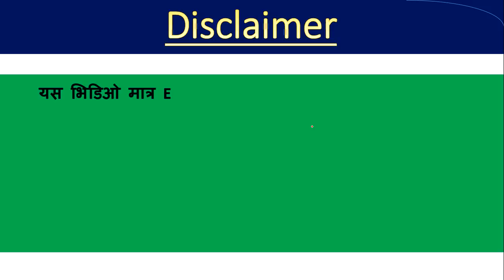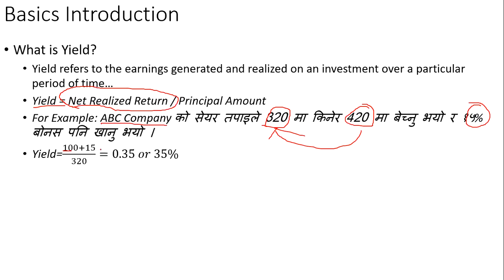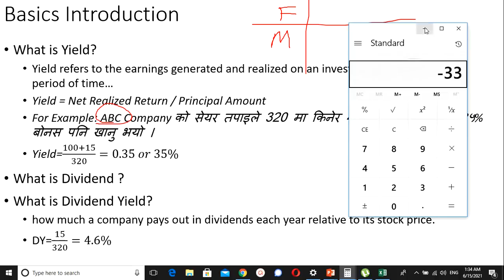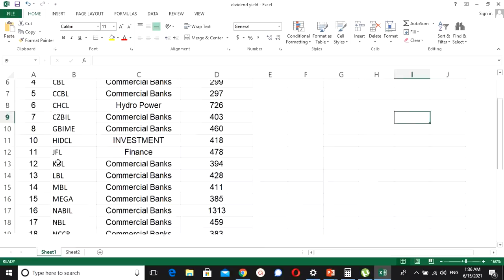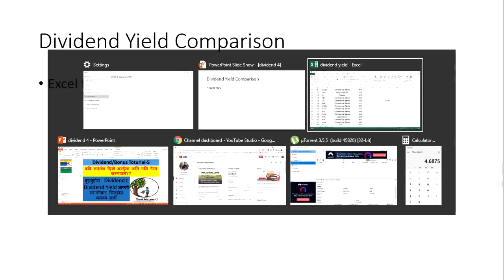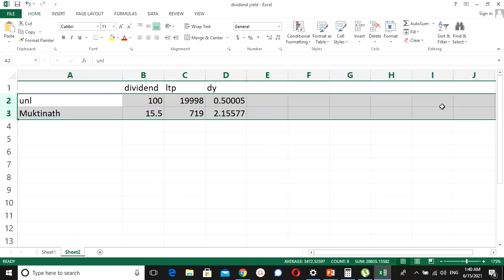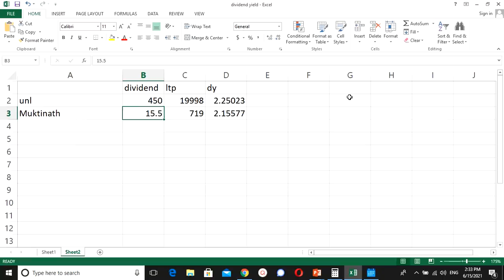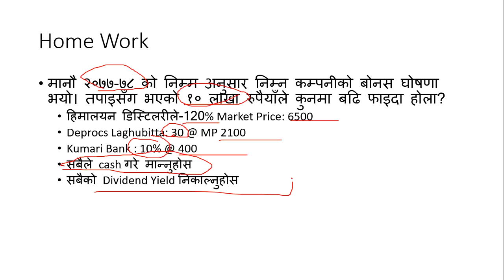Yield vs Dividend Yield Vs Dividend | How to invest wisely? Investment tips for beginner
Yield vs Dividend Yield Vs Dividend | Nepali Share Market News | Ram hari Nepal
Topic I usually interested in:
1. Share Market

Stock market
MEROLAGANI Watchlist
Share market news Nepal
Market depth